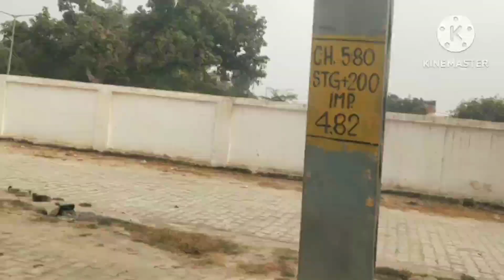gir gya mera dost🤣🤣